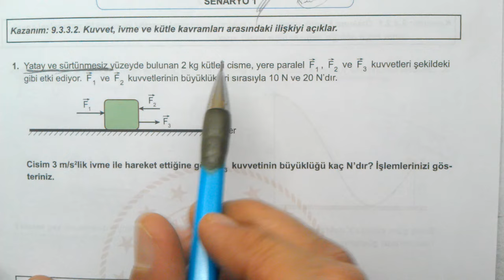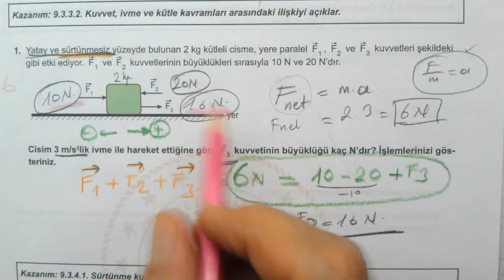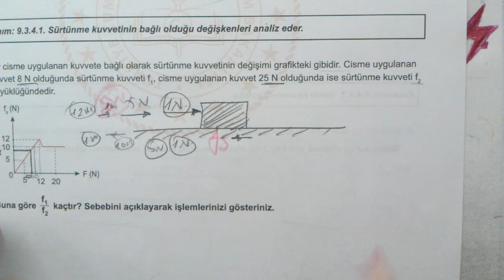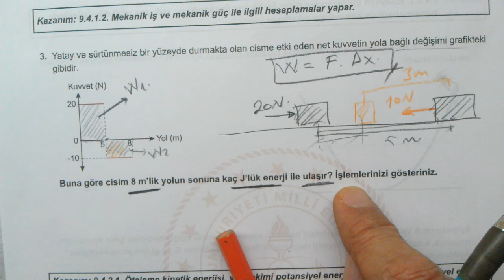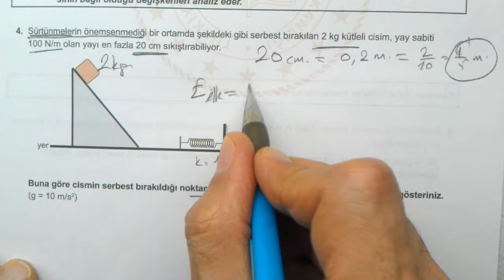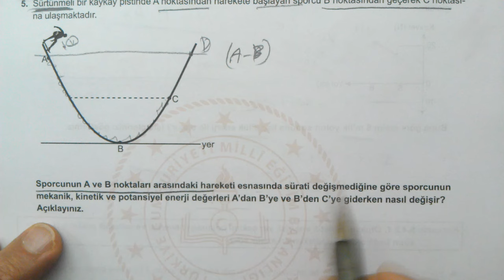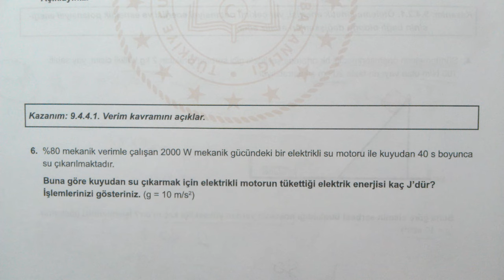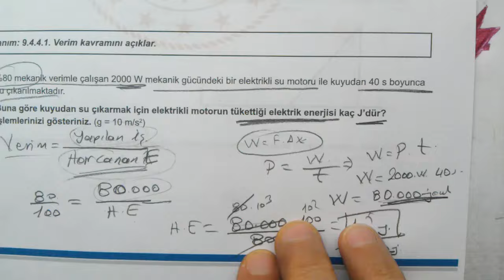9. Sınıf Fizik 2. Dönem 1. Yazılı Örnek Senaryo Çözümleri | Senaryo 3 | MEB örnek sorular 1 | ortak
9. Sınıf Fizik 2. Dönem 1. Yazılı Örnek Senaryo Çözümleri | 3. Senaryo Anadolu Lisesi
9. Sınıf | Fizik | 2. Dönem | 1. Ortak Yazılı | Örnek Senaryolar | Örnek Sorular | MEB Örnek soruları | EBA akademik destek | OGM Materyal | MEB 1. yazılı Senaryo 3 | MEB Ortak sınavlar örnek soruları | 9. Sınıf Fizik 2. Dönem 1. Yazılı Örnek Senaryo Çözümleri | 3. senaryo Anadolu Lisesi
9. SINIF 2. DÖNEM 1. ORTAK YAZILI KONU SORU DAĞILIM TABLOSU VE ÖRNEK SENARYOLAR | 9. Sınıf Fizik 2. Dönem 1. Yazılı Örnek Senaryo Çözümleri 3. senaryo | senaryo 3
9. Sınıf Fizik Dersi Konu Soru Dağılım | 2. dönem 1. yazılı Senaryo 3
Fizik 9 |  2. dönem 1. ortak yazılı örnek soruları MEB örnek yazılı soruları | 2. dönem 1. yazılı Senaryo 3 | 9. Sınıf Fizik 2. Dönem 1. Yazılı Örnek Senaryo Çözümleri | 3. Senaryo Anadolu Lisesi
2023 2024 | 9. Sınıf | Fizik | 2. Dönem | 1. Ortak Yazılı | Örnek Senaryolar | Örnek Sorular | MEB Örnek soruları | 1. yazılı Senaryo 3 | 1. sınav 3. senaryo | 2. dönem 1. yazılı senaryo 3 | 1. örnek sınav | MEB ortak sınav örnek soruları | 9. Sınıf Fizik 2. Dönem 1. Yazılı Örnek Senaryo Çözümleri
MEB Örnek yazılı soruları | MEB ortak sınavları örnek soruları | 2. dönem 1. yazılı örnek soruları | örnek senaryoları | 9. sınıf Fizik | 9. Sınıf Fizik 2. Dönem 1. Yazılı Örnek Senaryo Çözümleri | 3. Senaryo Anadolu Lisesi
9. Sınıf | MEB | MEB örnek sorular | 2. dönem 1. yazılı Senaryo 3
Ortaöğretim Kazanım Testleri 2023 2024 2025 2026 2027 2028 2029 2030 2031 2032
9. Sınıf | Fizik | MEB | OGM Materyal | EBA | YARDIMCI KAYNAK eğitim materyali | 9. sınıf Fizik
9. sınıf soruları çözümleri | konu anlatımlı | Fizik Testleri | Sayısal Yeterlilik Testi | Temel Yeterlilik Testi | 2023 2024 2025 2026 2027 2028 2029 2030
9. sınıf Fizik | TYT Fizik konuları | YKS | 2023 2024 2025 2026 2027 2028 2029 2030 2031
destek olmak amacıyla hazırlanan örnek soruları testleri soruları konu anlatımlı çözümleri Fizik Çözümleri
dört dörtlük testler | 9. sınıf Fizik
Milli Eğitim Bakanlığı tarafından hazırlanmış olan, örnek sınav soruları

osym tarzı Fizik